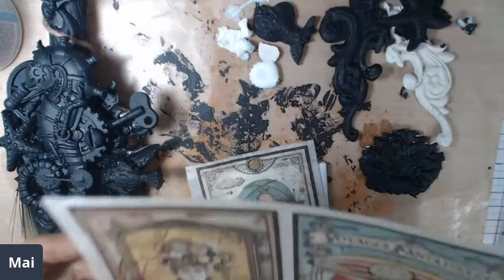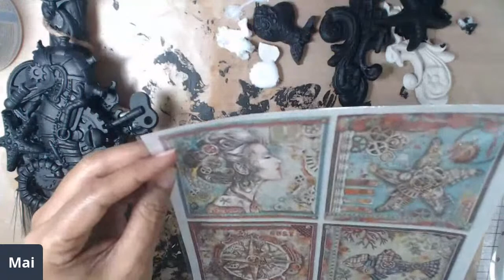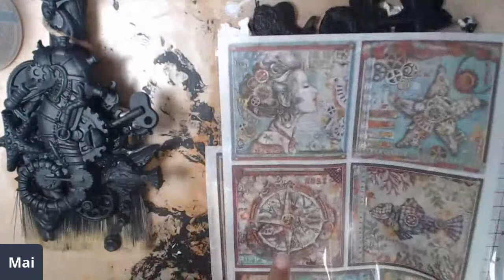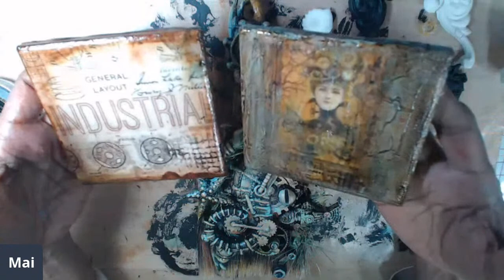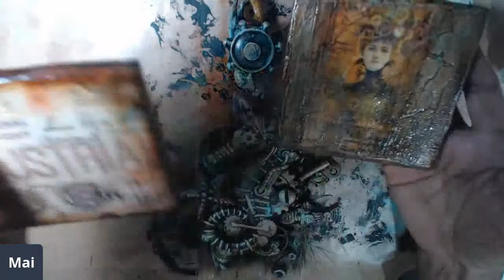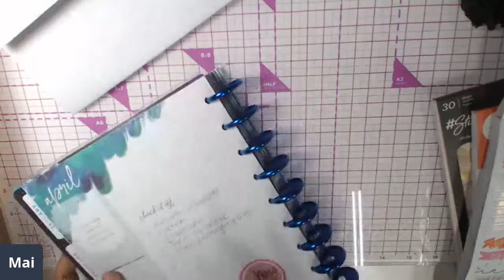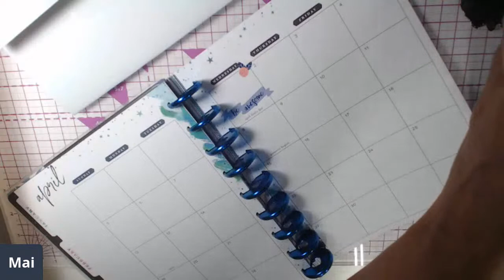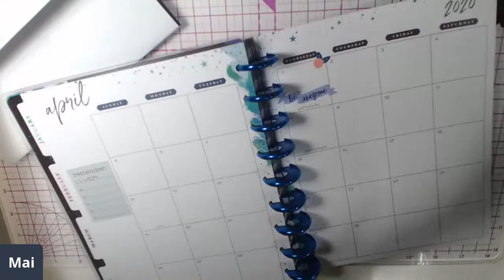Altered Paintbrush Part 2